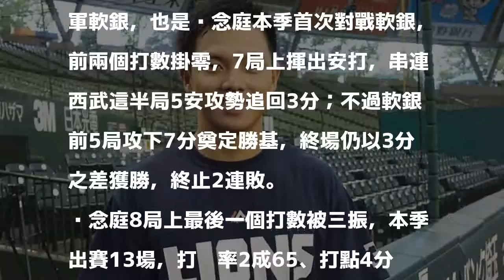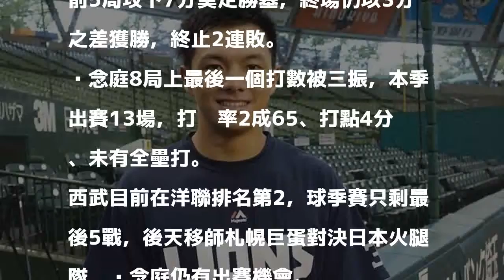日職／吳念庭連兩戰先發 對戰軟銀安打開張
吳念庭。 報系資料照 分享        日本職棒西武隊今天在客場對戰軟銀隊，旅日好手吳念庭再度獲得先發機會，以9棒三壘手身分打滿全場，4個打數有1支安打，西武終場5：8落敗，終止2連勝。

發表評論評論如下。